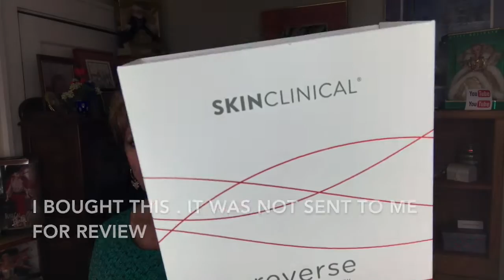Loreal Lash Paradise vs Essence Lash Princess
I look like a clown with my winged shadow! LOL

Mascara Wars- One High End and Two Drugstore mascara's slug it out.  Updated Review Loreal Lash Paradise and compared that to the Essence Lash Princess Volume Mascara and their Lash Princess False Lash Effect Mascara. How do they compare to my all time tried and true favorite It Cosmetics Super Hero.  I bought the SkinClinical Reverse it is an antiaging light therapy  system and hope it will help my droopy skin!

MatureBeauty and sexyAfterSixty is a reality with skin care and fitness goals.

For a List of beautiful mature women sharing beauty tips on You Tube check out this list published by Carol from the Oh Carol Show